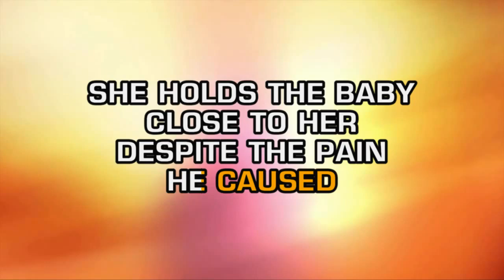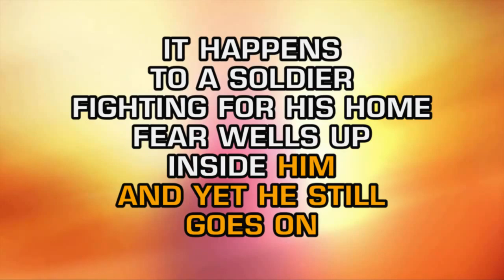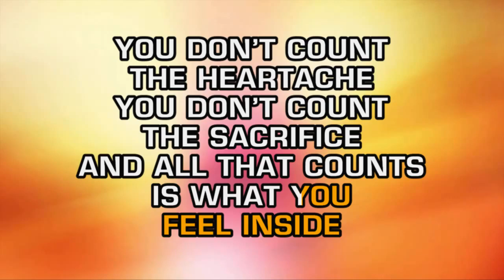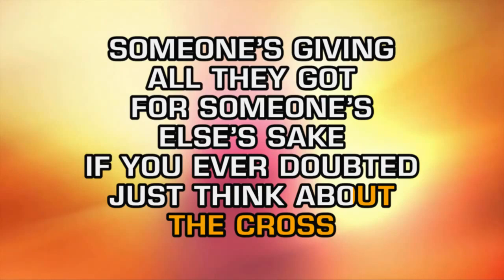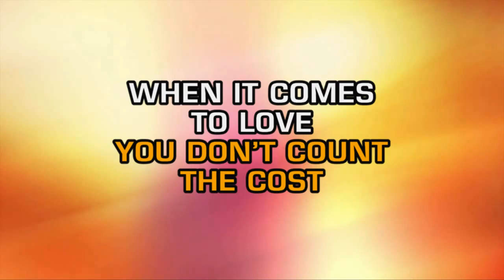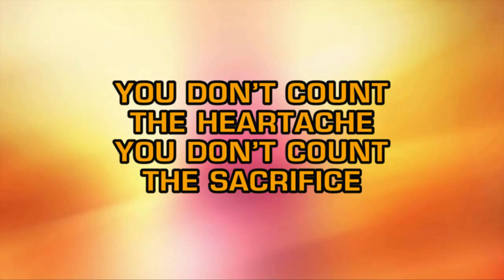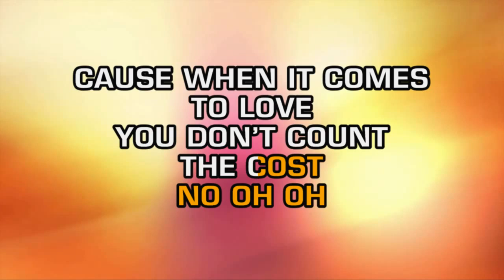Billy Dean You Don't Count The Cost Karaoke